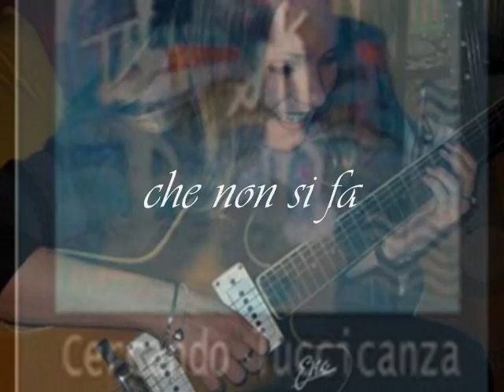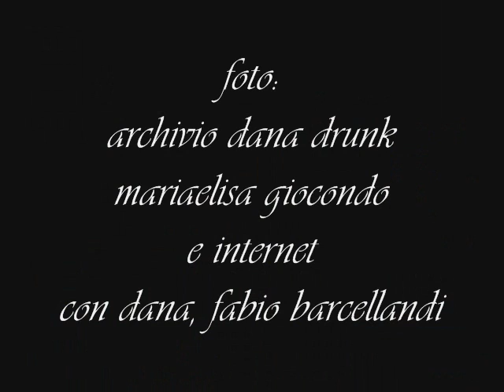rivoluzione di dana drunk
beppe costa video: Rivoluzione di Dana Drunk; musica: Poker face di Lady Gaga cover strumentale di Giuliano Perticara, video di beppe costa, foto: archivio Dana Durnk, Mariaelisa Giocondo, Serie: "I Poeti dallo Spazio" a cura di Fabio Barcellandi